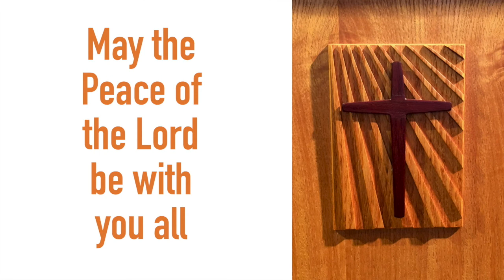Sharing the Peace of God in the Easter season